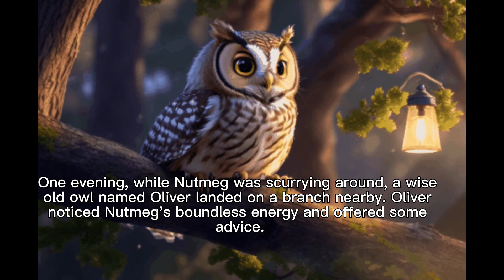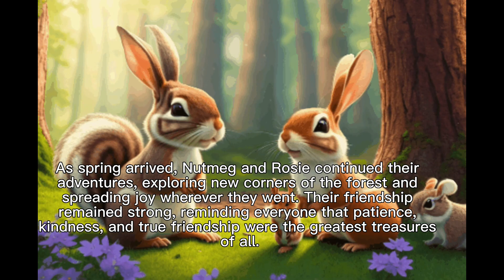🐿️🌰Nutmeg's Friendship | Tia Tofu | BedStory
🌟📚 Welcome to BedStory! 🌙✨📖
The Tia and Tofu's magical world of storytelling! 📚🌟 Join BedStory as they embark on exciting adventures in their enchanting animated stories. 🎉 Kids will learn valuable life lessons and morals through these fun-filled tales. 🌸🌠 From fairy tales to bedtime stories, this channel is a treasure trove of English stories for children. 🧚‍♂️🌙 Let's dive into the world of imagination and learning with Tia and Tofu! 🚀🌌 KidsStories cartoon cartoonforkids cartoons bedtimestories kids bridgerton 🌜📖👧🐻

The story about the squirrel 🐿️🌰 named as Nutmeg learns patience and friendship while collecting nuts with her rabbit friend Rosie.